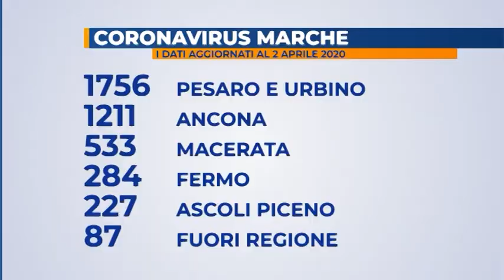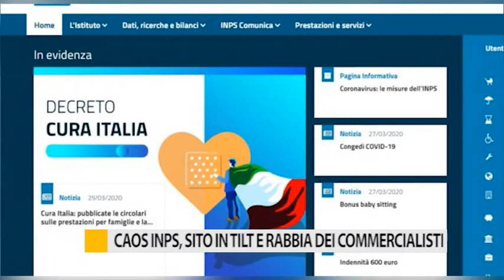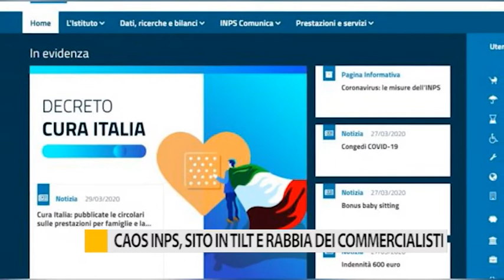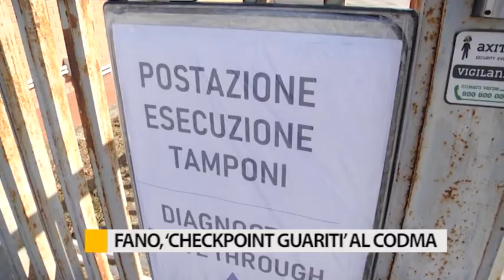Occhio alla Notizia 2 aprile 2020